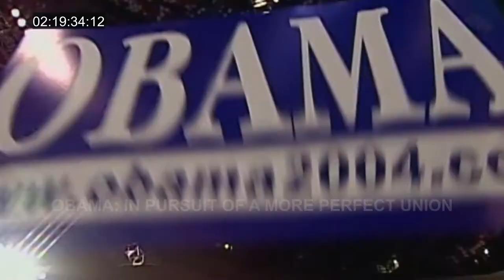Lesson 2 E Pluribus Unum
Excerpt from the HBO and Kunhardt Film Foundation's (KFF) Documentary "Obama: In Pursuit Of A More Perfect Union."